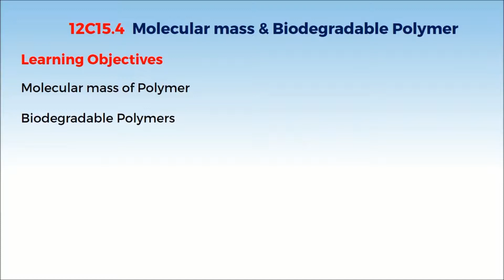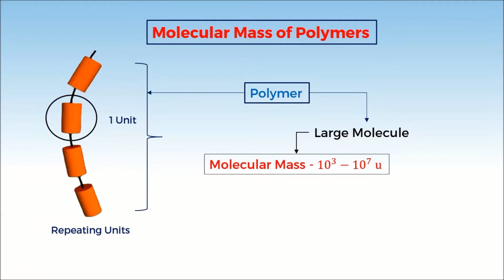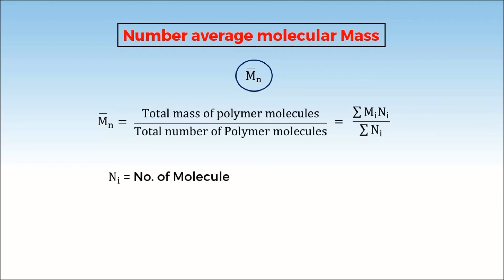1. 12C15.4 CV 1 Molecular mass of Polymer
Chapter: Polymer